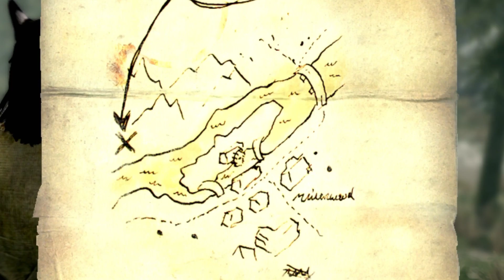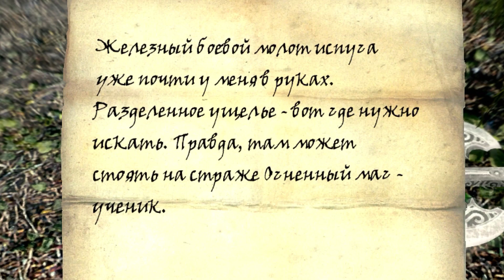Skyrim - Самое нестандартное прохождение Скайрима!